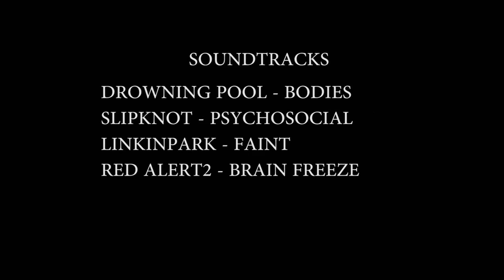FACEOFF- Royal Thai Naval Academy TV show project